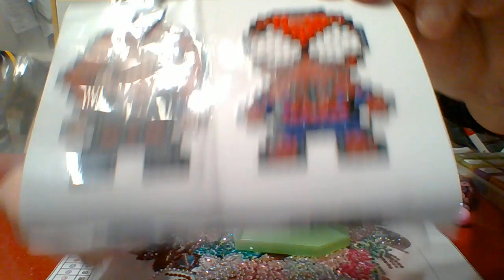DIAMONDS PAINTING PETIT HERISSON AVEC MATHIS